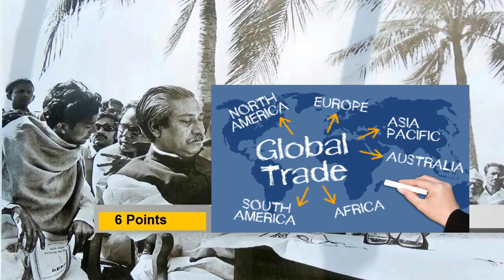Six Points Of Sheikh Mujeeb Ur Rehman || Pakistan history || Urdu & Hindi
The Six Point Movement was a movement in East Pakistan, spearheaded by Sheikh Mujibur Rahman, which called for greater autonomy for East Pakistan. The movement's main agenda was to realize the six demands put forward by a coalition of Bengali nationalist political parties in 1966, to end the perceived exploitation.